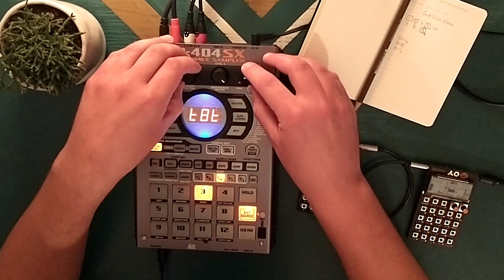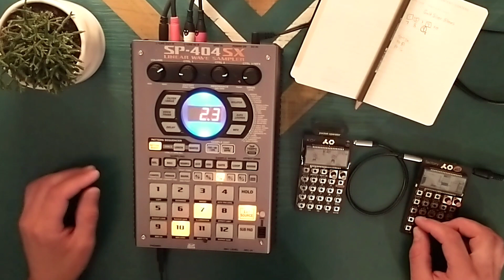SP-404sx + PO-33 + PO-16 | Gold & Silver Sleeves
Navigating the 'pattern' approach on the SP-404 here for the first time.

Video is little janky and the audio is a little clippy. It's been a long weekend!

DAWless, not flawless.